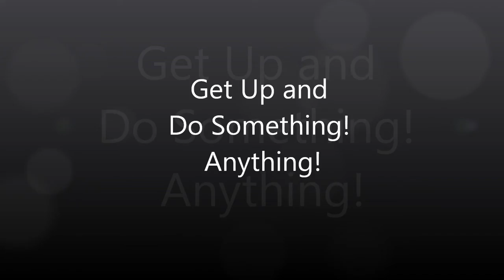The Rider - Get healthy and Go! Do Something, Anything!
This is my first time jogging in months. My heart was really going at it so i decided to lazy walk. This is pretty much me saying if you are unhealthy just grit your teeth and get healthy. That's what I did! My grandmother getting cancer inspired me to do this.

Have fun out there guys.